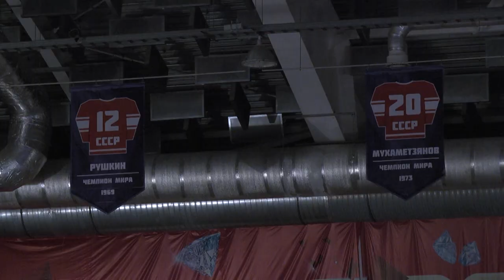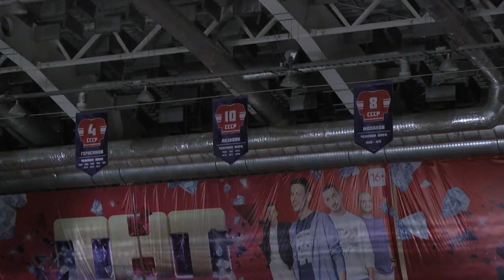Хоккейной «Волге» - 85! Морозов и Третьяк наградили лучших игроков - ветеранов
Лучшие игроки – ветераны хоккейной «Волги» вновь вышли на лёд. Легендарному ульяновскому клубу исполнилось 85 лет.